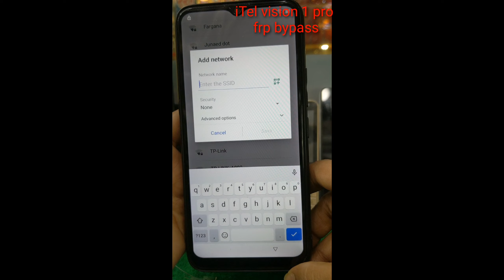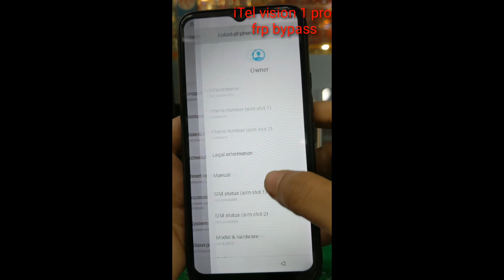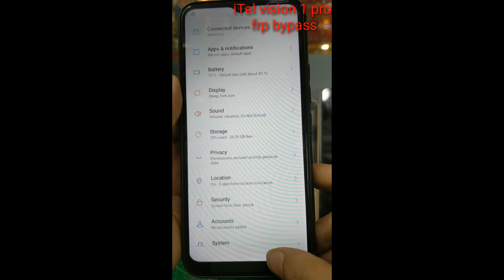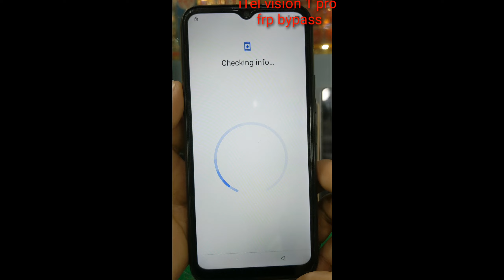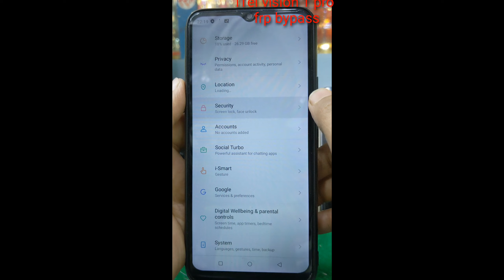itel vision1 pro frp bypass no tools no pc